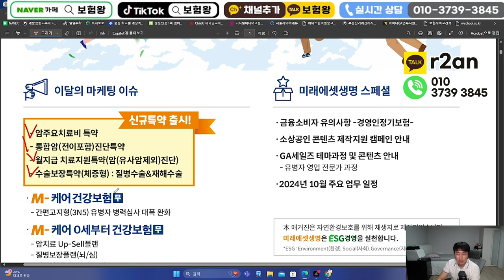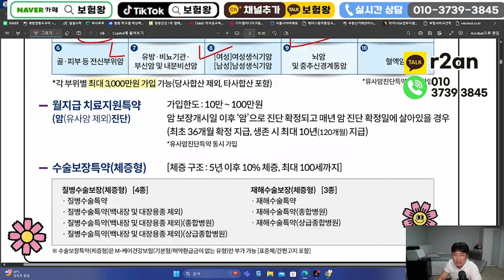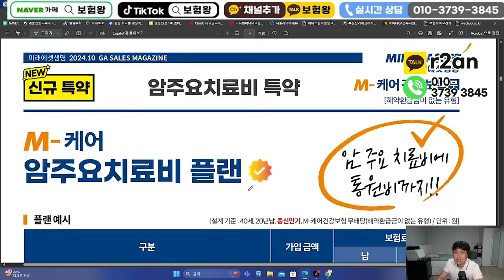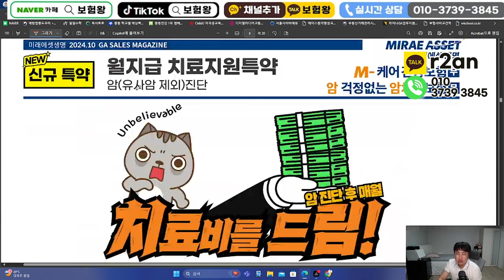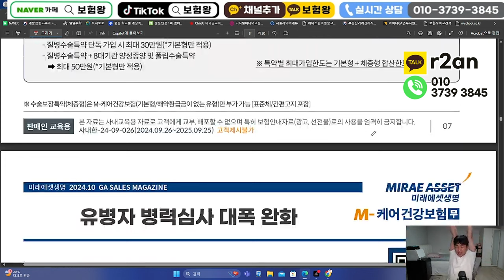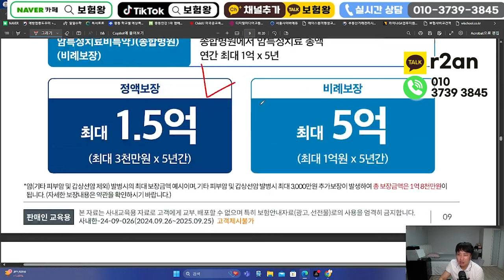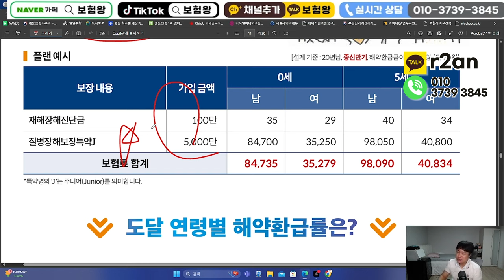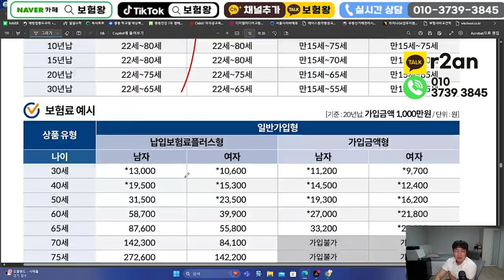10월 미래에셋생명 신상품안내!! (암주요치료비 신상출시.수술비끝판왕.면책감액없는어린이보험)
안녕하세요~~

10월 미래에셋 신상품 올려드립니다.
비교를 통해 준비하시기 바라며 암주요치료비

10년간 1억5천까지 한도를 증액하였습니다
가성비 보장 .. 역시 미래에셋

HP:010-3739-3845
카톡친구추가:r2an
카톡플러스친구:보험왕검색